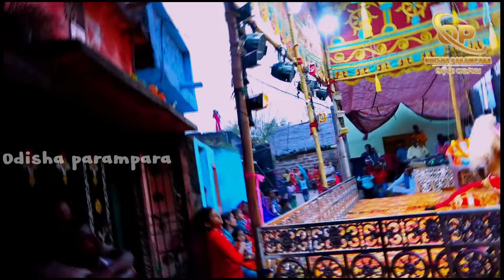କେନ୍ଦୂପଲ୍ଲି ବାଳିକା ରାମନାଟକ//ସୀତା ଚୋରି//part -1kendupalli balika ramanataka Sita chori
kendupalli ramantaka sita#dandanacha lunisahi raman